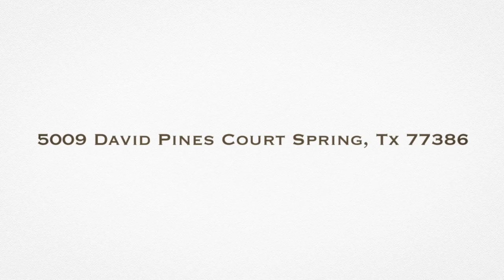5009 David Pines Court Spring Tx 77386